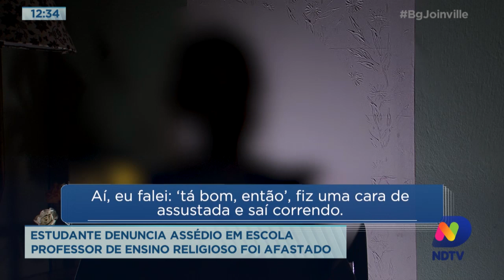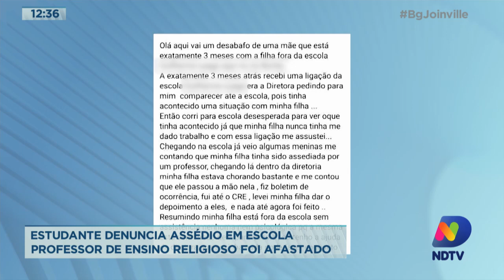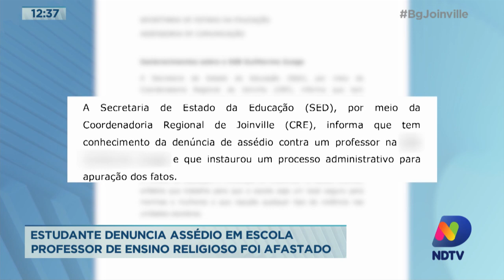Estudante denuncia assédio em escola: professor de ensino religioso foi afastado